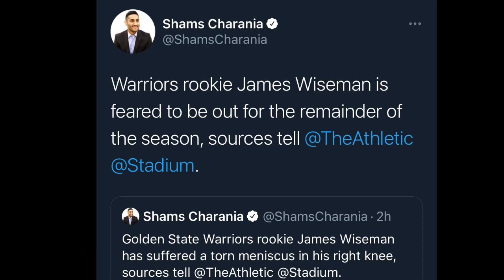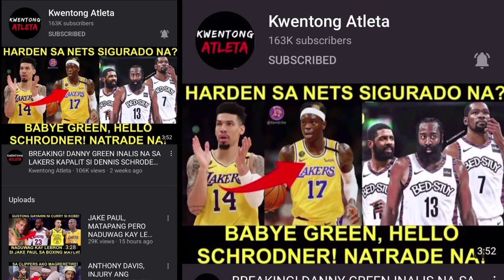KAYA PALA HINDI BINIGAY NG LAKERS SI THT! JAMES WISEMAN SEASON ENDING INJURY?